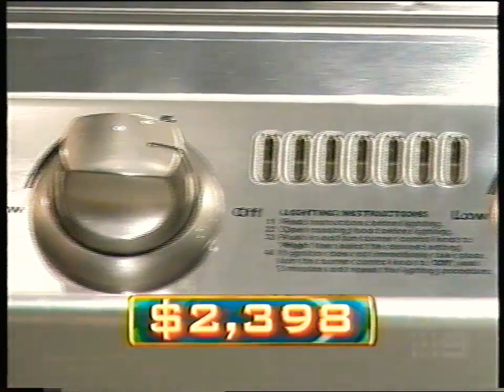Temptation Australia - Maria's 1st Night, Tuesday June 28th 2005, Part 2 of 4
After Andrew Truesdale left Temptation / The New Sale Of The Century with a $20,000 Trip to London plus with Spending Money to take with him. It's a Brand-New Day of Money, Prizes and Quizzing with their Eyes Firmly fixed and Focused on the Gold Bullion worth $500,000 are Josh Skye from (East St Kilda, Victoria) who is a Juggler who is keen to do the 5 Juggler to impress the team in the Temptation Studio, next up we have Maria Sofurnicus from (Doncaster, Victoria) who was once being chased from the Arcade in Mexico during her Honeymoon. Her 2 Kids later she was the one who chased after everyone and John Bond from (Kalorama, Victoria) who is a Machinist who works in a Paper Factory. He also works in the Aged and Disabled Sector. Will one of these 3 New Players Clean Ed and Livinia out with an Entire Prize Package with Gold Bullion worth $500,000. You'll find out with Ed Phillips and Livinia Nixon on the Tuesday Edition of Temptation / The New Sale Of The Century.